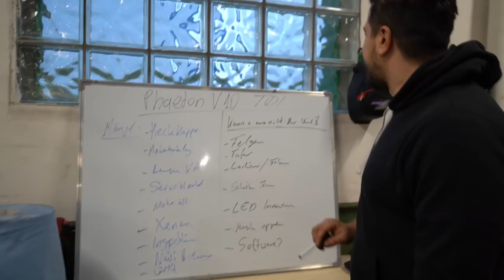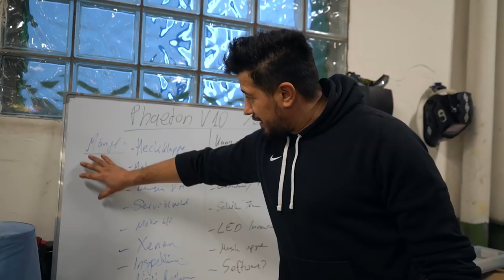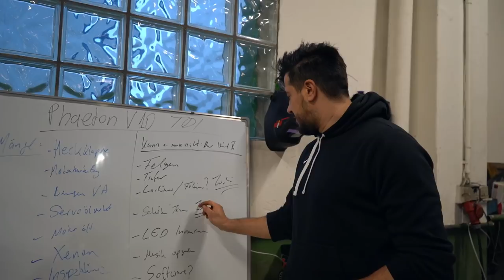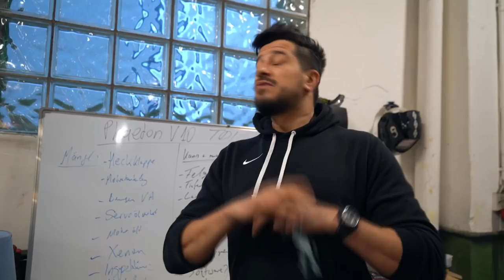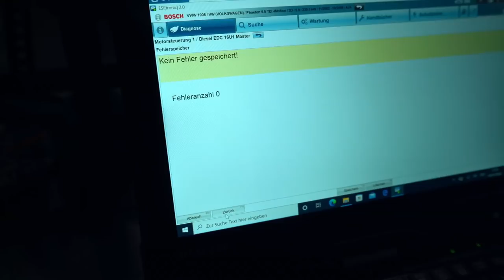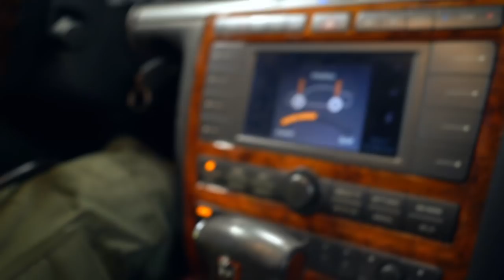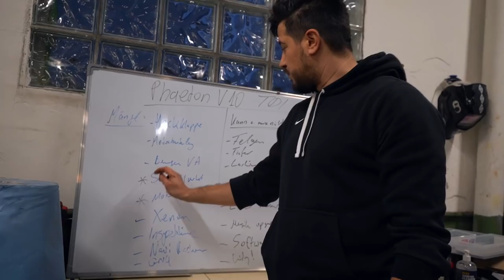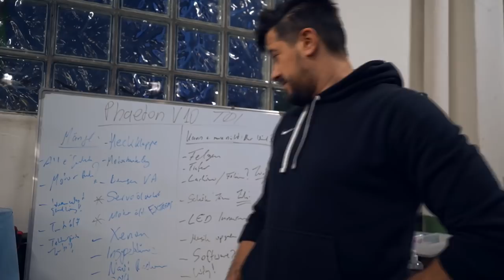Phaeton V10 TDI so eine Reparatur Liste habe ich auch noch nie erlebt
War das ein Schnäppchen? Wie ist die Ausstattung? Läuft der Motor gut?

Bosch KTS 960 mit Bosch ESI[tronic] 2.0